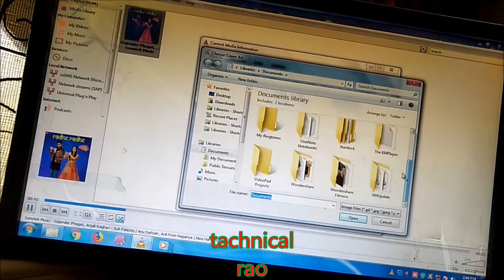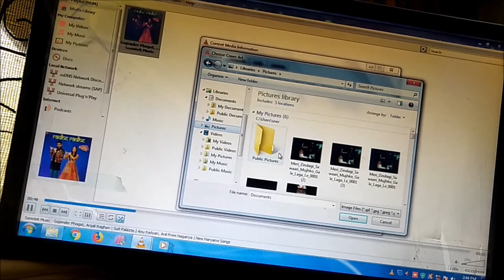How to change thumbnail of a video file on VLC?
The cover art along with other metadata information are used by different audio or music players in different ways. ... Here are the steps with screenshots to edit your cover art picture using VLC media player: ... Download cover art: To get the album picture automatically from the ...//डाउनलोड एप्लीकेशन//